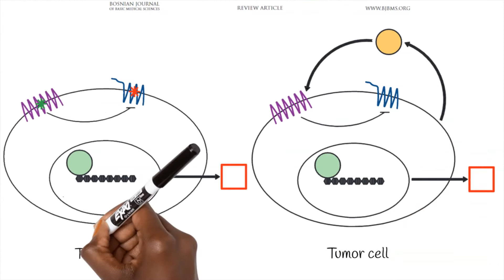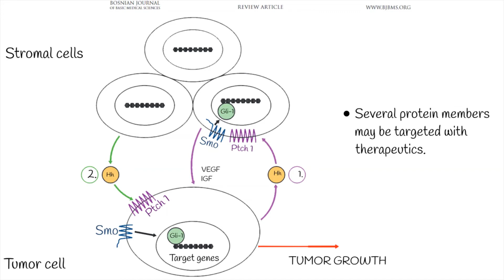The role of the Hedgehog signaling pathway in cancer: A comprehensive review, VIDEO ABSTRACT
Authors: Ana Marija Skoda,  Dora Simovic, Valentina Karin, Vedran Kardum, Semir Vranic, and Ljiljana Serman.

In this article our authors explore all the particularities of the Hedgehog signaling pathway in humans. The precise role of the Hedgehog pathway in cancer is still not clear, but it could potentially be involved at different stages of carcinogenesis. Nevertheless, it is clear that the aberrant activation of hedgehog signaling leads to the growth, proliferation, and invasion of tumor cells.

DOI: 10.17305/bjbms.2018.2756

The BJBMS is а premier venue for discoveries in basic and clinical biomedical science. It was founded in 1998 and is published by the Association of Basic Medical Sciences, a nonprofit honor organization of physician-scientists.

Broad readership and scope - The BJBMS reaches readers across a wide range of medical disciplines and sectors. The journal publishes basic and translational/clinical research submissions and reviews in all biomedical specialties, including Genetics and Molecular biology, Immunology, Microbiology, Pathology, Biochemistry, Pharmacology, Anatomy, Biomaterials, new and emerging research and diagnostic methods, new and emerging medical entities, and others.

Open access - All research is available to the public for free. The BJBMS deposits published articles in PubMed Central, which satisfies the NIH Public Access Policy and other similar funding agency requirements.

Indexing and abstracting - SCIE, JCR, PubMed/MEDLINE, PubMed Central (PMC), SCOPUS, DOAJ, EBSCO, PROQUEST, Dimensions, Google Scholar, EMBASE/Excerpta Medica, Europe PubMed Central, Medscape, ROAD, HINARI, CAS, many libraries.